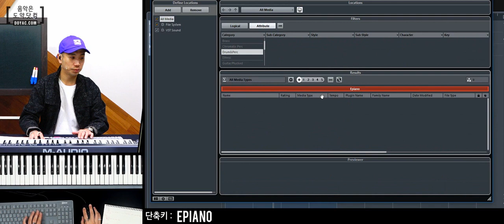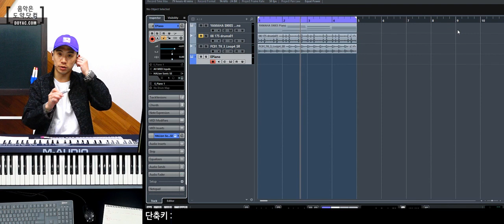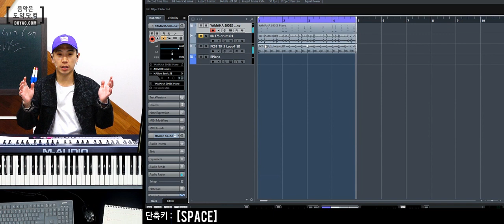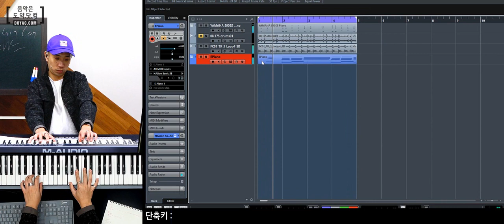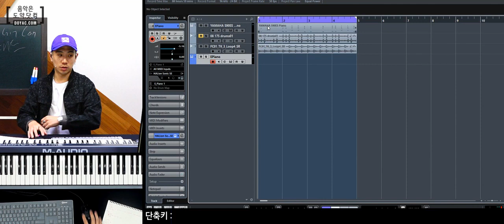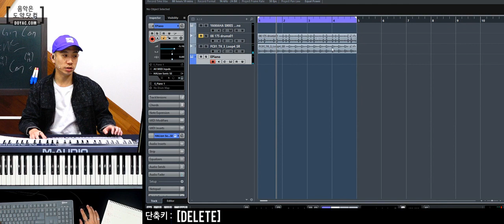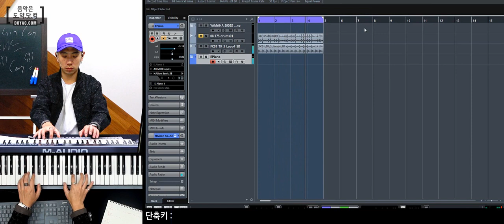[미디작곡] 작곡 초보자를 위한 악기별 활용 팁 #2. E.piano 활용법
총 네 개의 무료 특강으로 준비된
미디작곡 악기별 작곡 팁 시리즈!

곡마다 화성악기와 베이스가 다른데
이 악기들을 어떻게 다루면 좋을지
어려워 하시는 분들이 많아서 준비한 악기별 작업팁 특강 두 번째!

서정적이면서도 감미롭고 듣기 편한 소리이기 때문에
한국에서 인기가 많은 악기인
E.piano 활용팁을 알아봅시다!